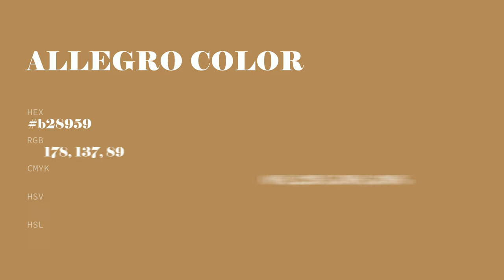Allegro color b28959 hex color - Yellow color - Cool color b28959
What color is Allegro ? b28959 hex color - Yellow color - Cool color b28959

Hex b28959 Color Code is also known as Allegro color.